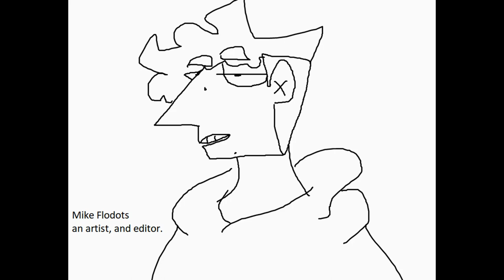How I feel in my life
I don't have depression I just don't believe in myself